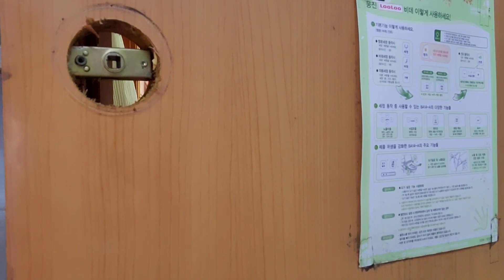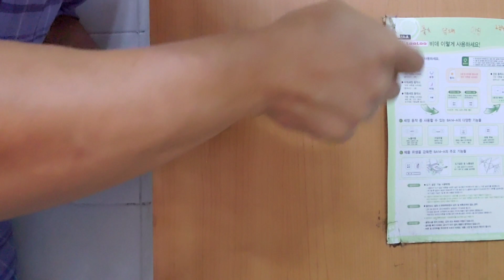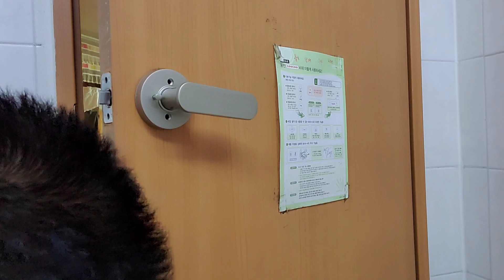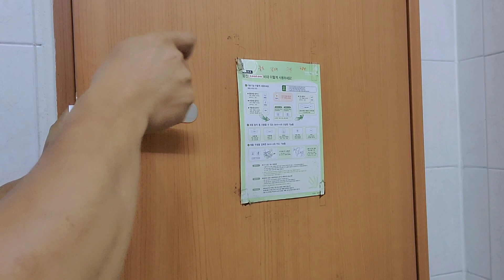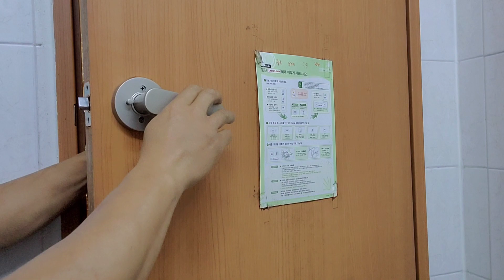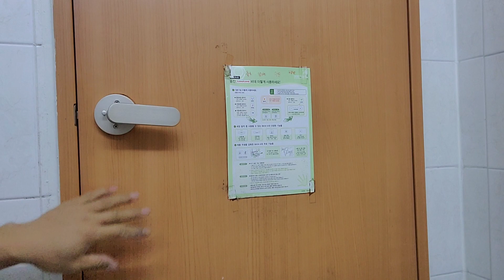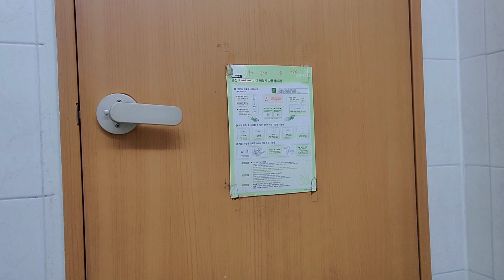#362 누구나 할수 있다 화장실# 손잡이 교체 Anyone can play. Replacement toilet handles.